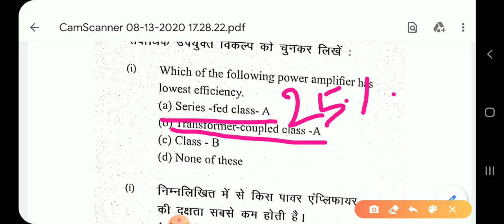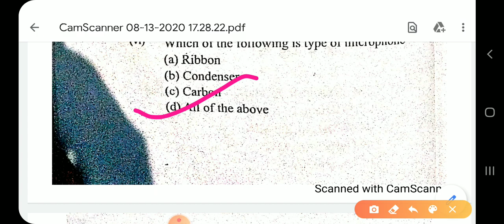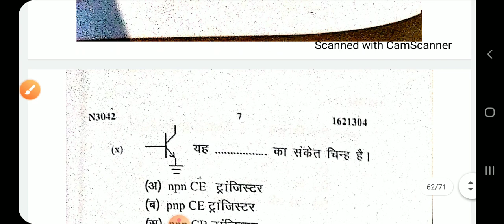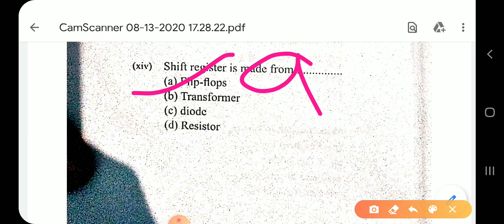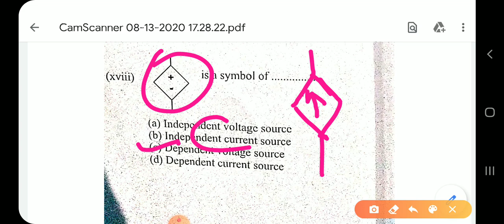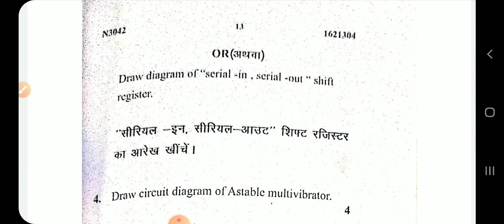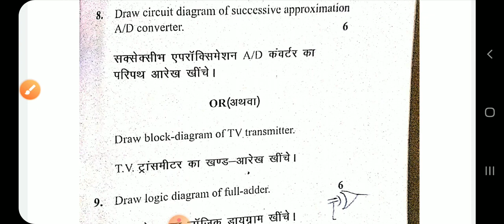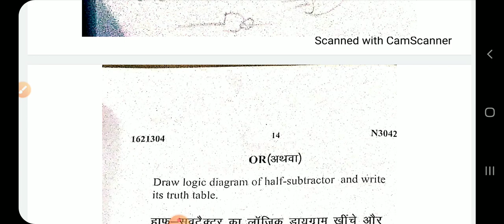ELECTRONICS DRAWING & DRAFTING||PREVIOUS YEAR QUESTION (2018)||ELECTRONICS ENGINEERING||3rd SEMESTER